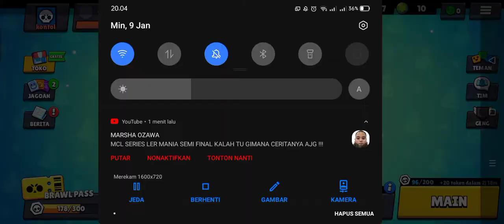brawl stars game play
Terimakasih sudah mampir ke Channel ini. Maaf ya kalau editing vidionya dengan Reso kecil, karna Record dan Editing hanya dengan penggunaan Android saja Agar lebih nyaman saat menonton, di sarankan pakai Headset/ Eartphone

disarankan stel kualitas vedio 720p
difisi🎧
Hp : Realmi narzo 30a
       Ram 4
       chipset.  mediatek G80
Edit : kinemaster
        Pixellab

🥔Sori jika fidio nya burik
dikarenakan hp gua kentang

selamat menonton😄
sekian trimakasih

Enjoooy...